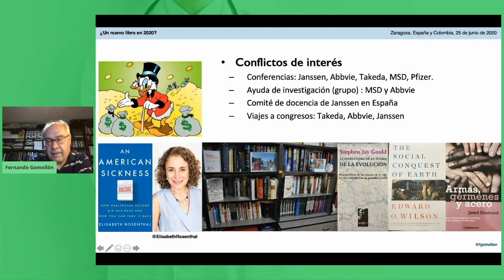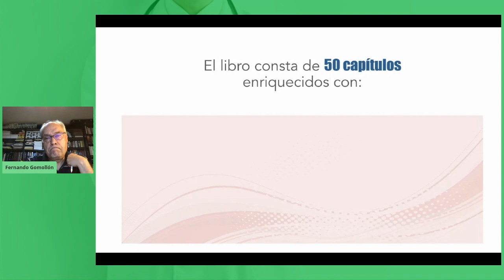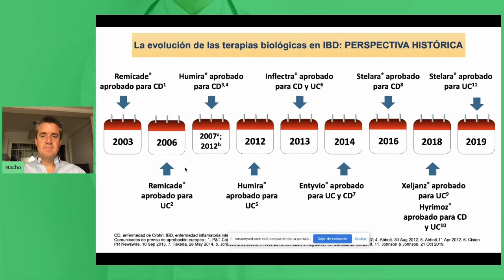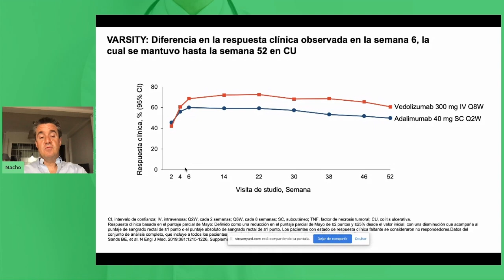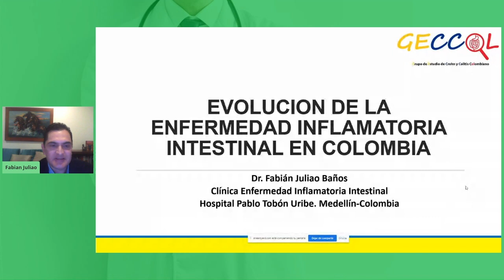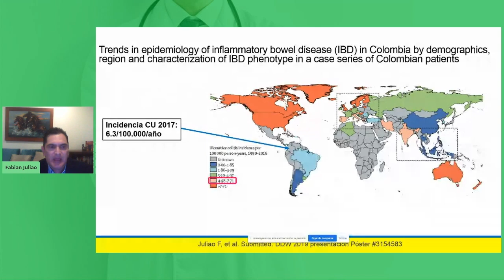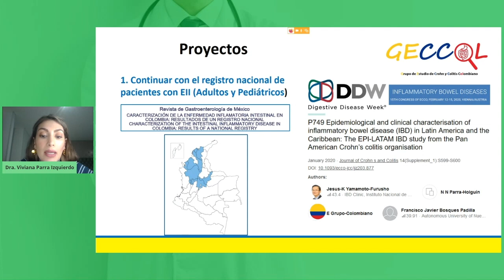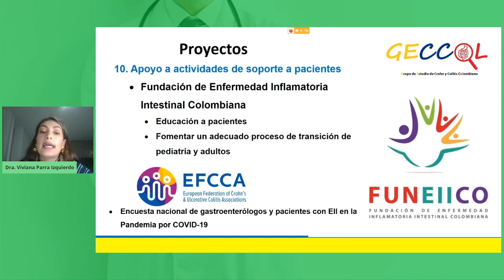Webinar: Lanzamiento Grupo de Estudio de Crohn y Colitis Colombiano GECCOL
Webinar nacional Asociación Colombiana de Gastroenterología